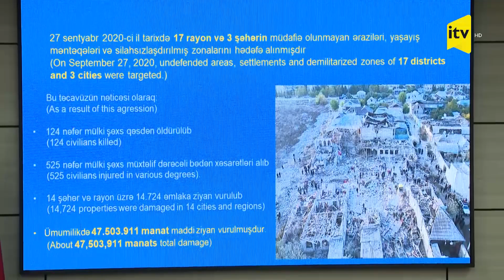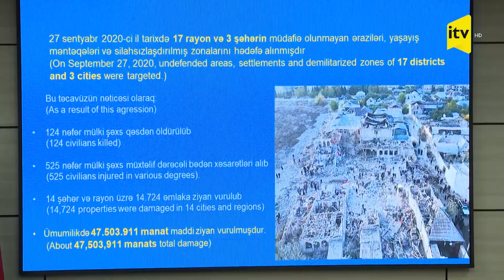Vətən Müharibəsi dövründə Ermənistanın Azərbaycana vurduğu maddi ziyan açıqlanıb